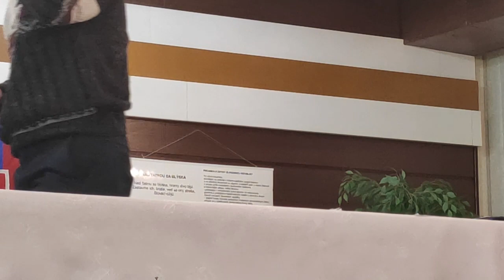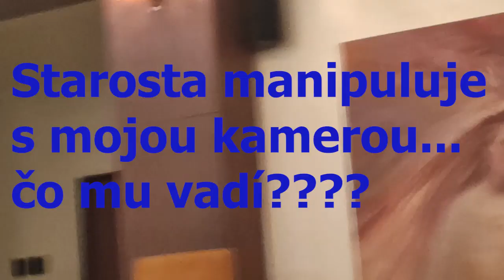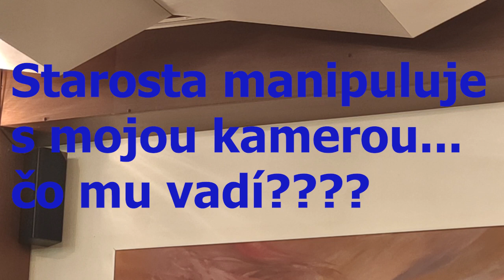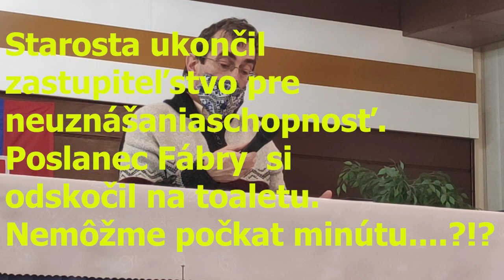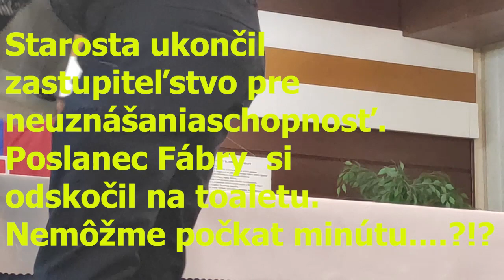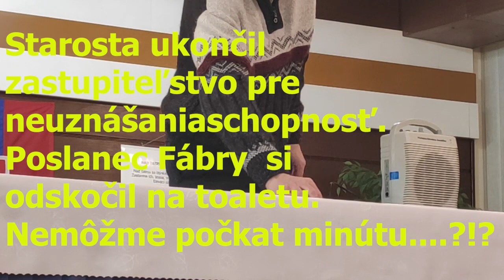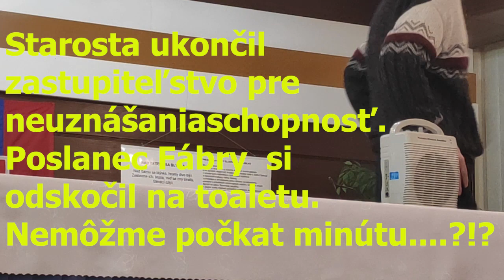14. obecné zastupiteľstvo Veľký Slavkov 16.12.2020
Začiatok 14:00h.

Starostove HIGHLIGHTS. :-)

- 2:25:05 Pán Lajčuk už slovo nedostane " TAK SOM SA ROZHODOL".
- 2:32:47 otoč mu tú kameru
- 2:34:10 frustrovaná prednostka "TEN ZASRAN NÁS TU NATÁČA" , nervy pracujú čo prednostka...?! :-). Aký som ja ZASRAN? Takto sa vyjadruje len POLOINTELIGENT ! ! !
- 2:34:48 útok starostu na našu kameru